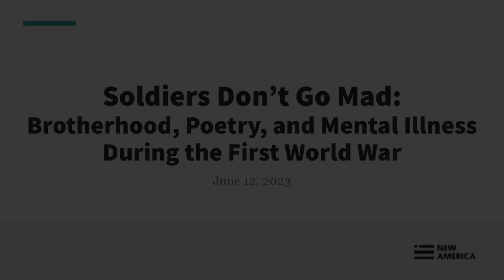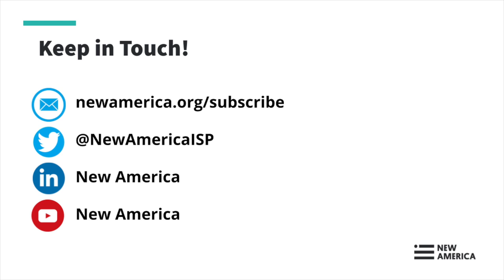Soldiers Don’t Go Mad - Brotherhood, Poetry, and Mental Illness During the First World War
From the moment war broke out across Europe in 1914, the world entered a new, unparalleled era of modern warfare. Within the first four months of the war, the British Army recorded the nervous collapse of ten percent of its officers. In his new book Soldiers Don’t Go Mad, New America International Security Program Fellow Charles Glass draws upon rich source materials from World War One and his own deep understanding of trauma and war to tell the story of the soldiers and doctors who struggled with the effects of industrial warfare on the human psyche. Told through the lens of two soldier-poets during World War One, Soldiers Don’t Go Mad investigates the roots of what we now know as post-traumatic stress disorder. In doing so, Glass brings historical bearing to questions of how war affects mental health and how creative work can help people come to terms with even the darkest of times.

Join New America's International Security Program for a discussion with Charles Glass, author of Soldiers Don’t Go Mad: A Story of Brotherhood, Poetry, and Mental Illness During the First World War. Glass is a fellow with New America’s International Security program and a writer, journalist, broadcaster and publisher, who has written on conflict in the Middle East, Africa and Europe for the past forty-five years.

Join the conversation online using SoldiersDontGoMad and following @NewAmericaISP.

Participant:

Charles Glass
Author, Soldiers Don’t Go Mad
Fellow, New America International Security Program

Moderator:

Co-Director, Center on the Future of War, ASU
Professor of Practice, ASU